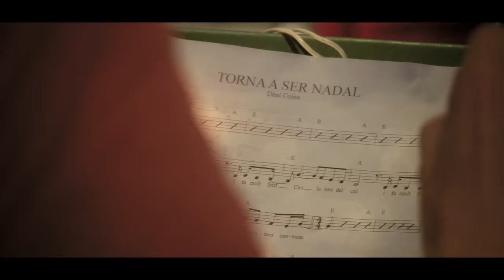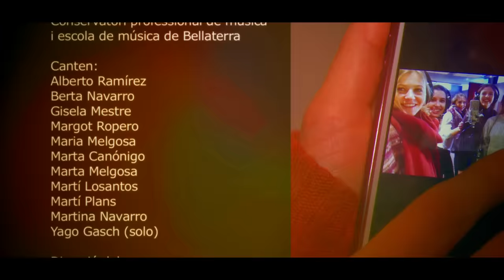MACEDÒNIA "TORNA A SER NADAL"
Aquesta és la nadala inèdita que Macedònia publica aquest Nadal a la Caixa Regal "Jo Soc Valent/a" que es posa a la venda el 27 de novembre